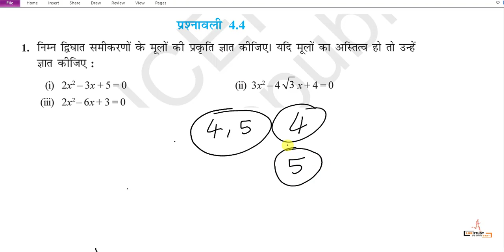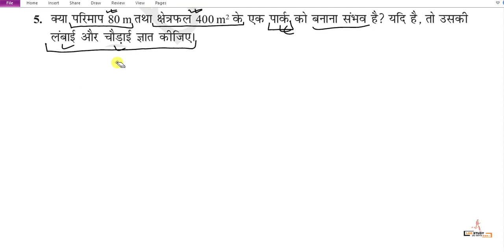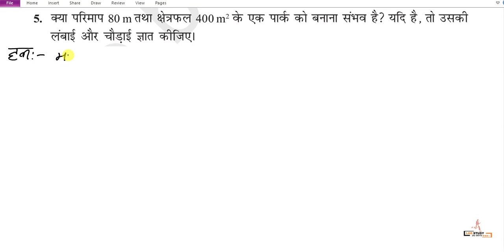Class 10th NCERT गणित प्रश्नावली 4.4 प्रश्न 4,5 | ncert solutions for class 10 math | matric ka math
🔴Math के चैप्टर 1,2 और 3 का सभी वीडियो देखने के लिए इस लिंक पर क्लिक करें

💥💥सभी विसय का Chapter Wise VVI सब्जेक्टिव एवं ऑब्जेक्टिव Question , Quick Revision Notes, मॉडल पेपर  तथा Class Note का PDF फ्री में पाने के लिए आप हमारे मोबाइल App को डाउनलोड कर सकते हैं या हमारे वेबसाइट Lgrstudy.com पर जा सकते हैं।